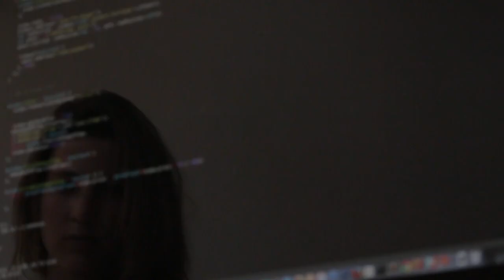How To Make Money Doing What You Love & Reach Your Potential In Life & business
Join Nick Lamagna as he welcomes guest Dean Karnazes aka "The Ultramarathon Man!"  He holds the record for the human to run the longest without stopping and was named One of Time Magazine's 100 most influential people in the world and even RAN AROUND THE WORLD NAKED!  After ditching his MBA and headed down a career path in business at the age of 30 after a wild night he changed his focus in life to devote his time to running ultramarathons and found ways to build a brand and monetize his passion through the lessons he learned in business and apply them to making a living in his sport!

He has ran in over 300 marathons, done 50 marathons in 50 days in 50 states, ran from Disney in California to Times Square in NYC, ran the Silk Road, The Road To Sparta, carried the olympic torch twice, competed 10x and even Won the worlds toughest footrace The Badwater Ultramarathon, Won an ESPN espy, 3x winner of endurance athlete of the year and more!

On top of being who has pushed the mental and physical limits of the human mind and body for over 30 years he also has found time to be a NY times best selling author of multiple books.  We discuss his most recent book "A Runners High: My life in motion" as well as many of the topics below in this incredible interview.

Topics for this episode include:

✅ How to make money doing what you love

✅ What many businesses are missing in their marketing

✅ How athletes can truly have longevity in sports

✅ Why don't people fulfill their true potential

✅ The key to keeping young and your mind fresh

✅ The role of a supportive spouse in business ➡️ More!

See the show notes to connect with all things Dean

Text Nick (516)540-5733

FREE Checklist on how to bring more value to your buyers